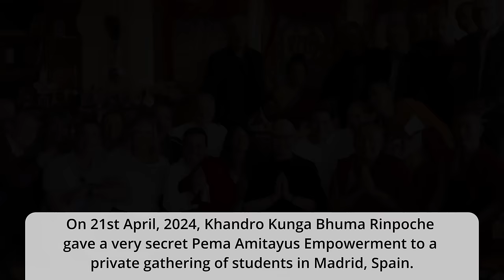Liberation Through Interdependence (With Subtitles): Teachings from the Secret Empowerment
These teachings were given as a prelude to the secret Empowerment Khandro Rinpoche bestowed in Madrid, Spain, on 21st April 2024.
The Empowerment was supposed to be kept private. Thus, there was no plan to record the teachings given prior to it. They were captured serendipitously, however, on a device used for connecting Khandro Rinpoche to her translator for the occasion, Ven. Sean Price (via Zoom).